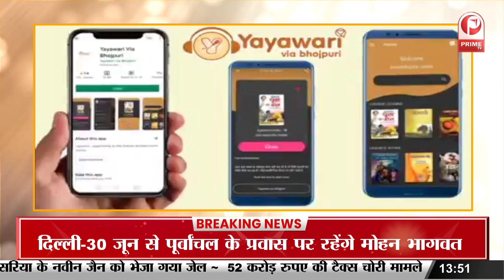Prayagraj: पहली बारिश ने दी डेंगू-मलेरिया को दावत, जलभराव से मच्छर पनपने की आशंका | Dengue Fever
Prayagraj: First rain gave a feast to dengue and malaria, fear of mosquitoes breeding due to waterlogging. Dengue Fever

पहली बारिश ने एक तरफ जंहागर्मी से लोगों को राहत दी है. वंही दूसरी ओर बरसात में होने वाली बीमारियों को न्योता भी दे दिया है. बारिश से जगह-जगह हो रहे जल भराव से मच्छरों से होने वाली बीमारियों का खतरा बढने की आशंका है...और डेंगू मलेरिया का तेजी से प्रसार हो सकता है...ऐसे में आइए जानते हैं एक्सपर्ट से कि आखिर कैसे बचा जाय इन गंभीर बीमारियों से